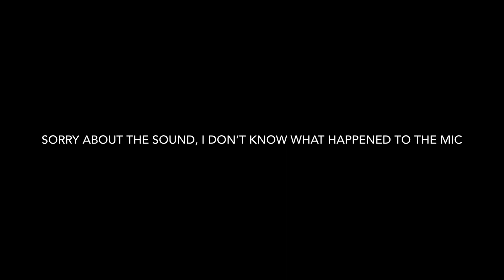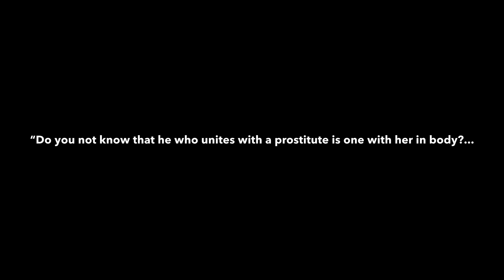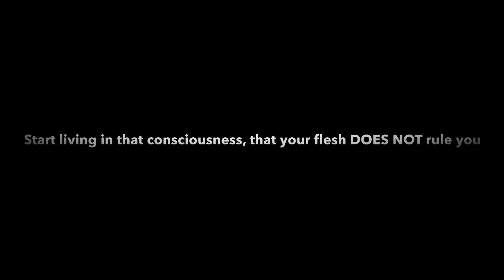"I'm married but I can't get over my ex" | LET"S TALK ABOUT SOUL TIES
Hey people!

This is a sequel to the prvious video, "IF TWO BELIEVERS HAVE SEX BEFORE MARRIAGE, WILL THEIR MARRIAGE BE CURSED?"

I hope this answers the question about what I believe regarding soul ties.

As usual, the conversation continues in the comment section. Do you believe in soul ties? and the idea that you are BOUND spiritually to everyone you have sex with?